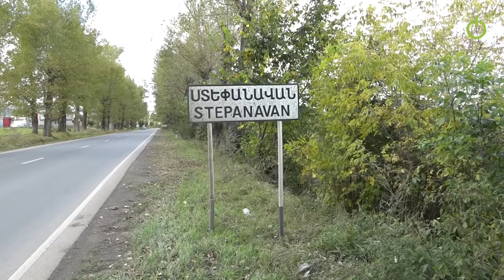Լոռիում 21-ամյա տղային դաժանորեն սպանել են, դիակը հրկիզել և թաղել դաշտում